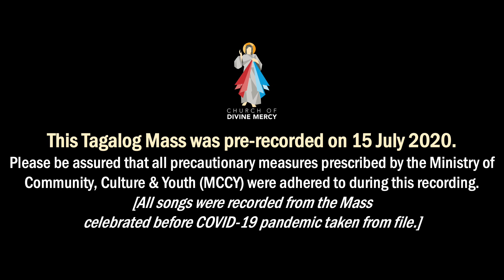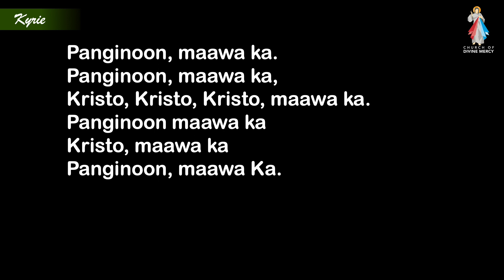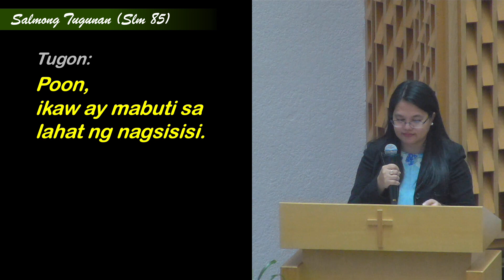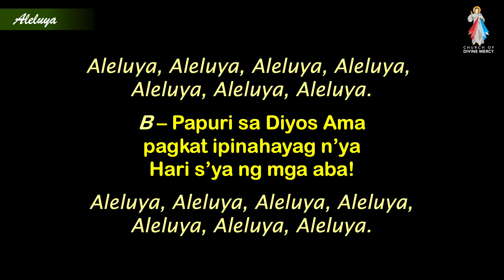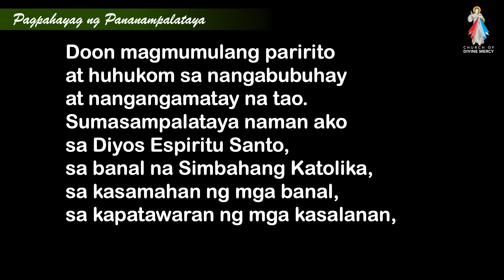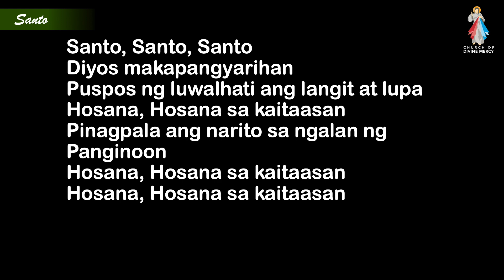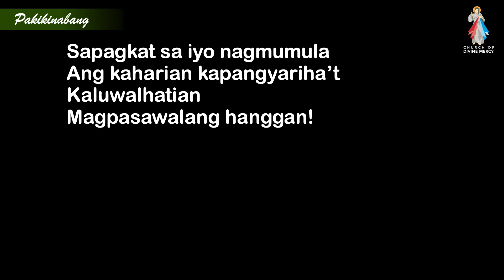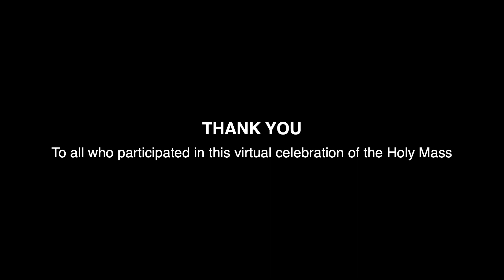Ika-16 na Linggo Sa Karaniwang Panahon (A) - 19 July 2020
Mga Pagbasa ng Misa:
Unang Pagbasa: Kar 12: 13, 16-19
Ikalawang Pagbasa: Rom 8:26-27
Mabuting Balita: Mt 13:24-30